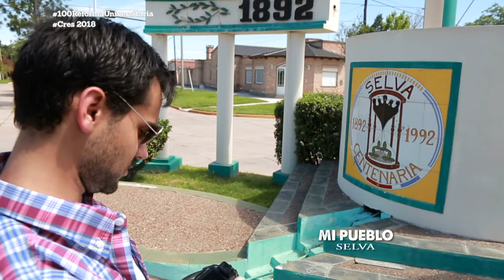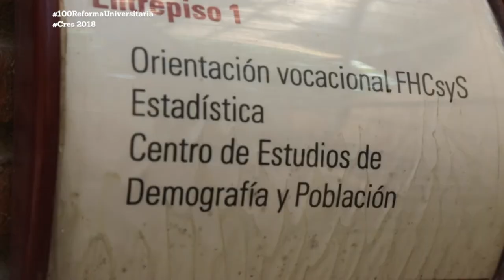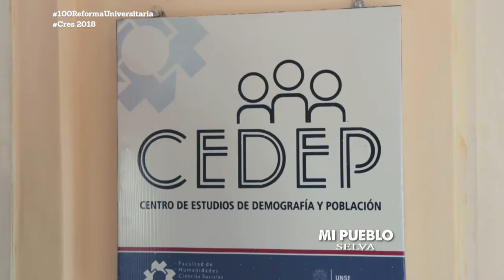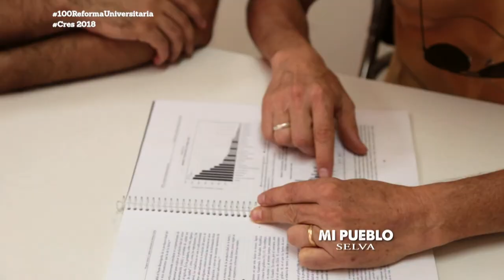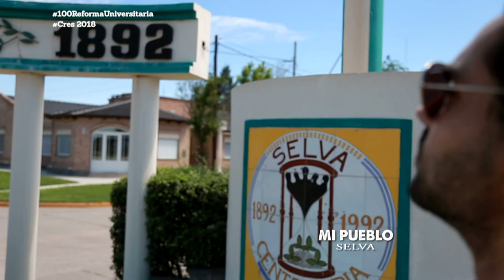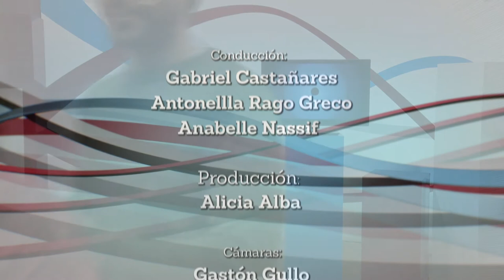Portal UNSE 8 ▶ Mi Pueblo: Cooperativismo en Selva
En el 3er bloque, viajamos con Mi Pueblo, a Selva. En este nuevo capítulo, aprenderemos más sobre el cooperativismo y la economía de esta zona gracias al Licenciado Jorge Silvetti.